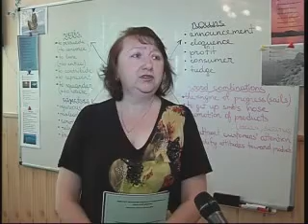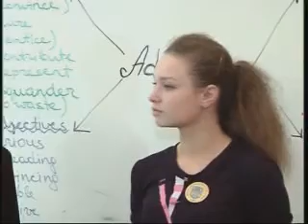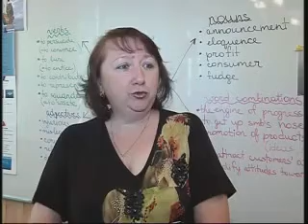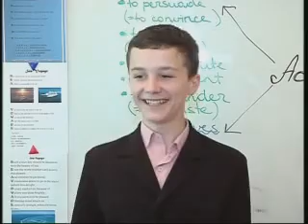TeenageProstir 13 05 24 22 53 AVI Microsoft DV PAL MPEG1 Web PAL